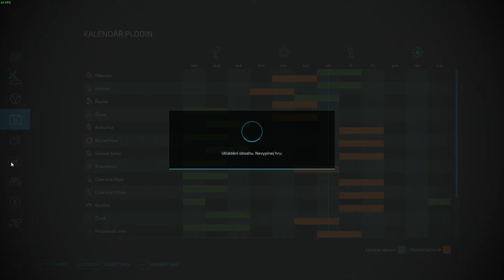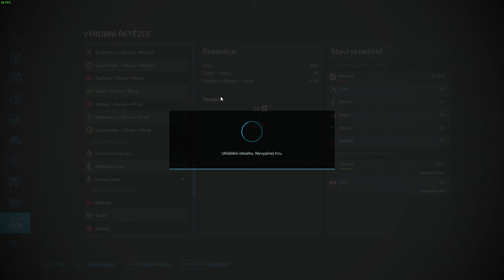Farming Simulator 22 |#50